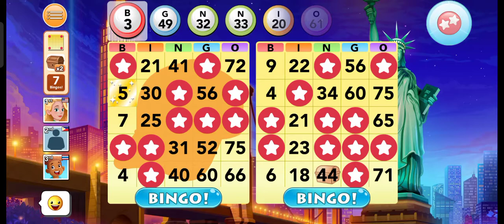Let's play Bingo | Part 1 | My KingKulitan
Play bingo online!